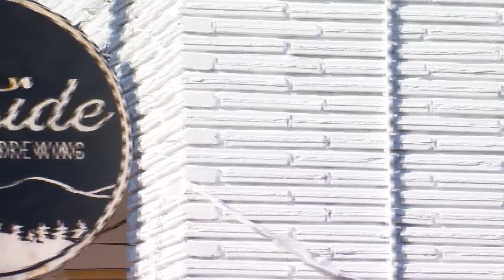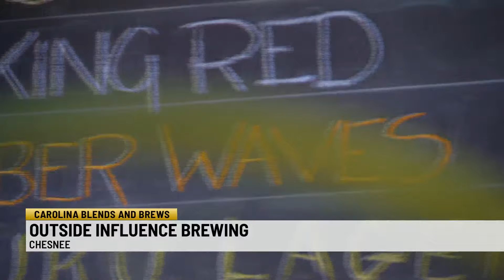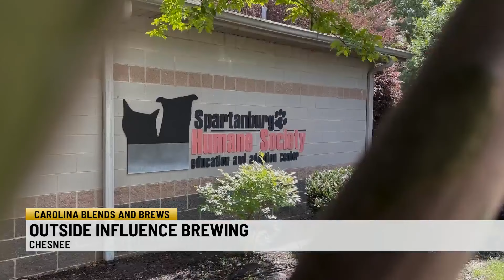Carolina Blends and Brews: Outside Influence Brewing